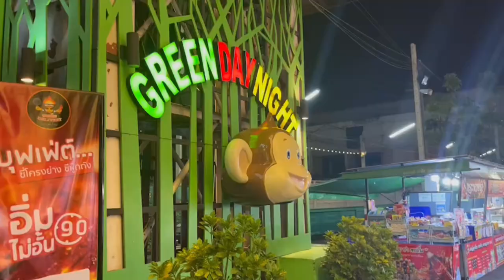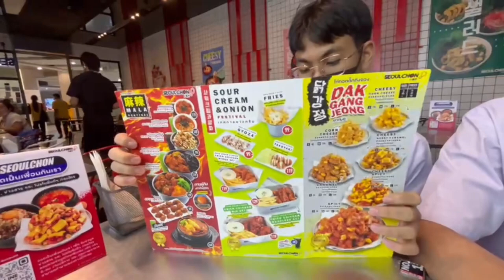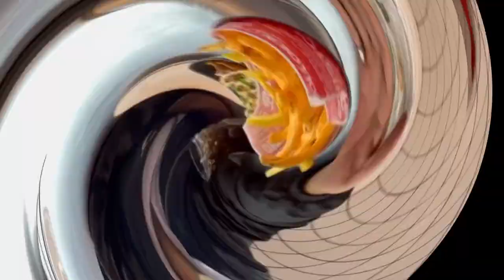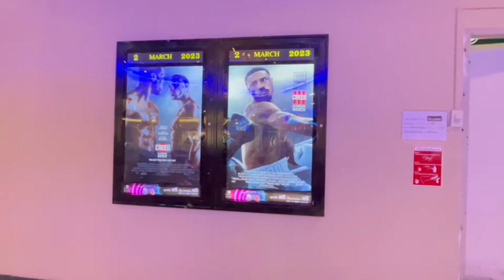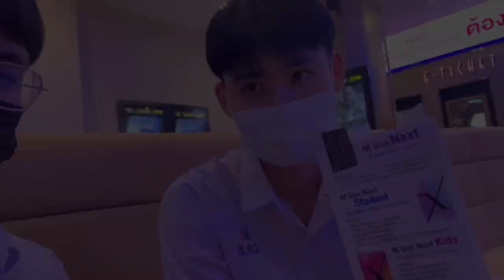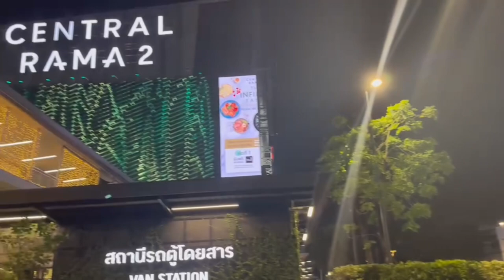VLOG | Central Rama 2 [Vlog 1 day]